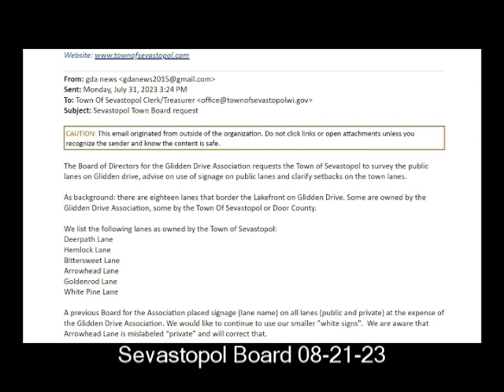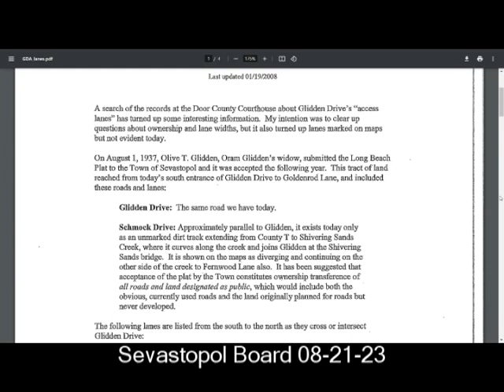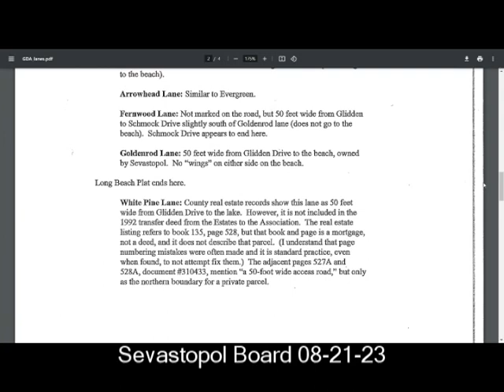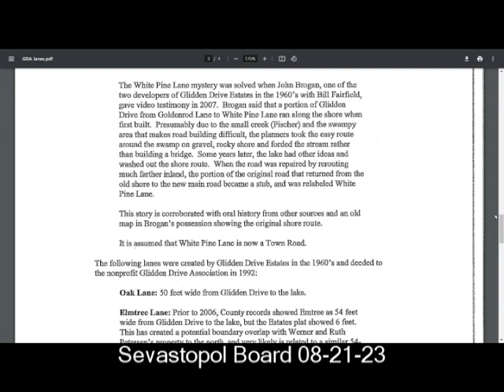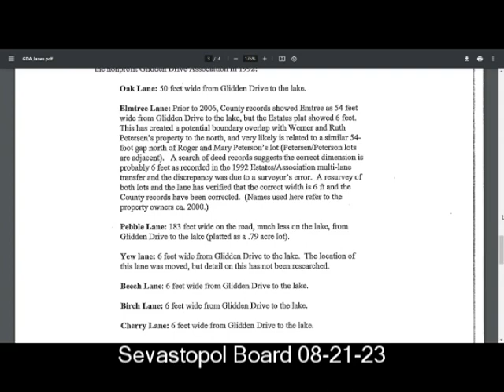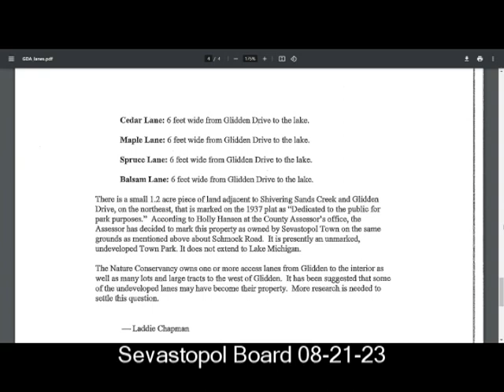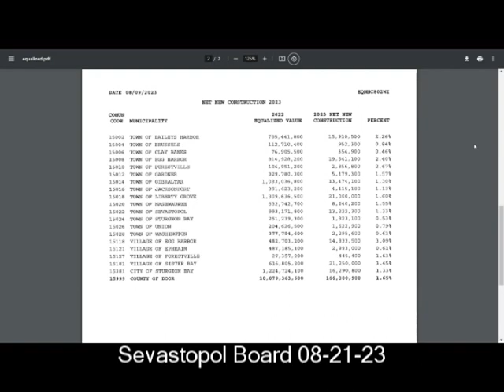08-21-23 Sevastopol Board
Monthly Meeting Sevastopol Town Board